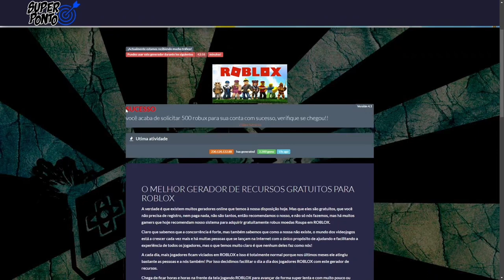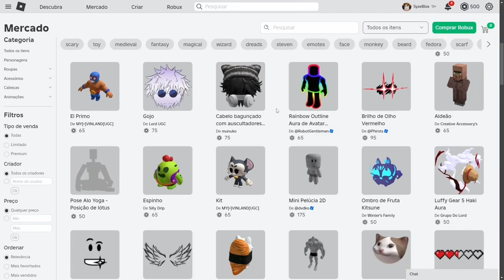NOVO! APK MOD ROBUX INFINITOS NO ROBLOX DOWNLOAD APK MOD 2024! MEDIAFIRE